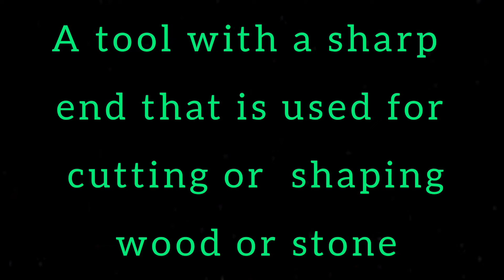How to pronounce Chisel (American English) with meaning